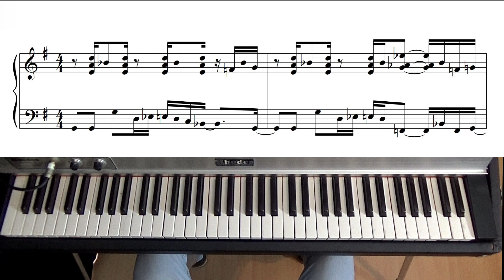Funk Groove #1 - Rhodes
➡️ Free PDF and mp3 DOWNLOAD